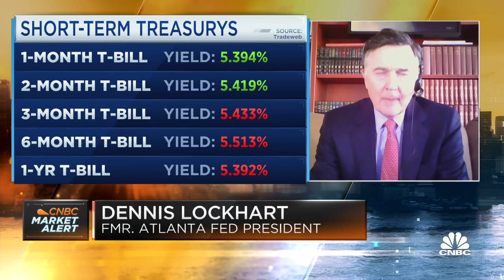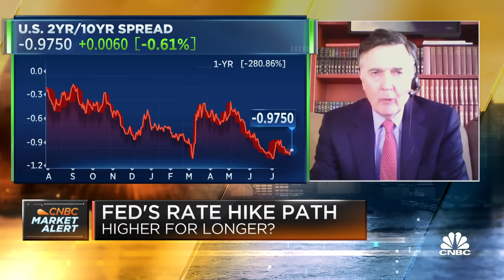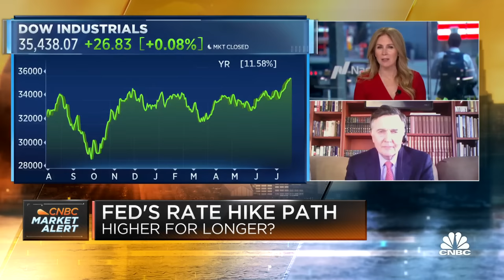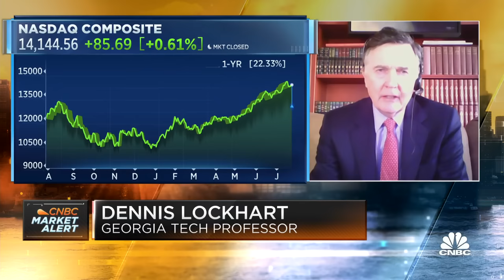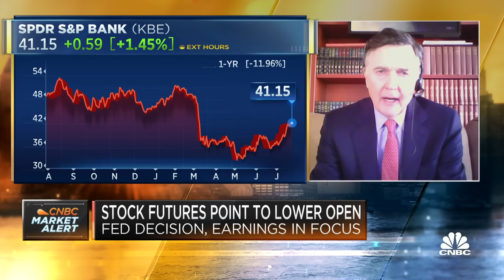Former Atlanta Fed President Dennis Lockhart: At least one more rate hike is required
Former Atlanta Fed President Dennis Lockhart joins 'Squawk Box' to preview the Fed's interest rate decision today, the rate hike path for the rest of the year, the impact on markets, and more.